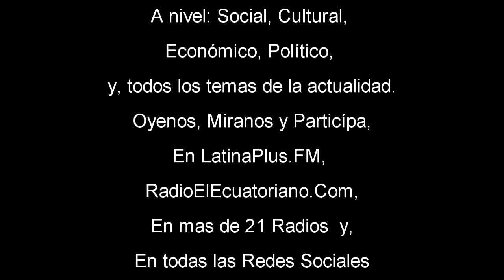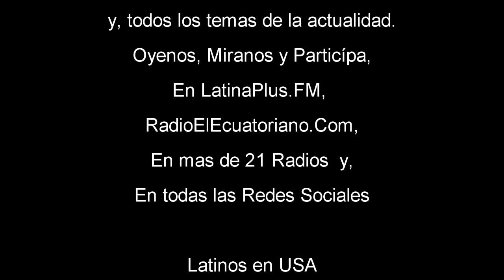Spot de DIALOGANDO con los Ciudadanos del Mundo - By: somoslatinos.es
DIALOGANDO con los Ciudadanos del Mundo, es un programa semanal de opinión.
Se transmitirá por LatinaPlus.FM , (España) y por mas de 21 Radios On Line (a nivel internacional).
Presentado por: Oscar Imbaquingo (Desde Madrid) y Ramiro Valdiviezo (Desde Nueva York).
Dialogaremos sobre temas de actualidad, con invitados muy especiales, en: A nivel Político, Social, Cultural y otros temas de la actualidad.
Todos los Sábados: 18:00 a 18:30 Horas de Ecuador.
Primer Programa: Sábado 2 de Mayo, 18:00 Horas de Ecuador.